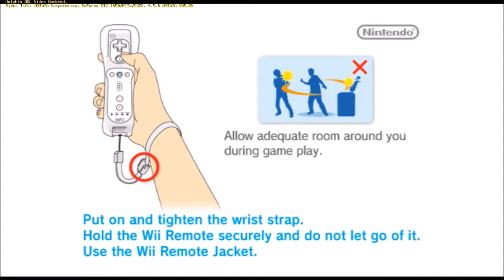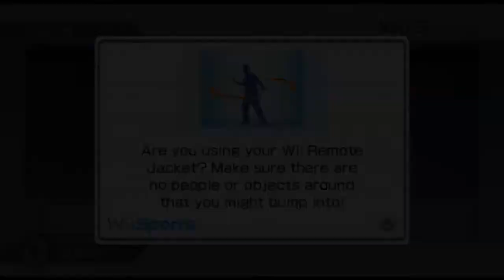Broken Wii Sports